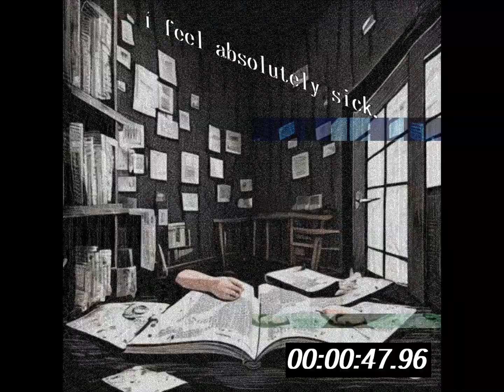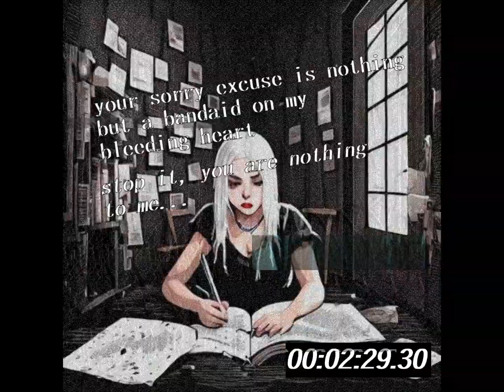Leon Casanueva - From insult to injury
Now on stream!!

(Verse 1)
I try to convince myself,
that everyone is happy and eating candy
But it's all so strange
i just wanna slam my head into a wall!
my stomach is twisting, and i can't feel my face!
i feel absolutely sick thinking about you!

(Pre chorus)
i know what you did to me wasn't love
i should have never let you get so close to me

(chorus)
You won't play with me!
with my emotions as if they were puppets
you won't make me bleed anymore
i won't be covered in scars again!
nothing has left for me but inscurites
that's how you go from insult to injury

(Verse 2)
I want to run, I want to hide
From all the pain you caused inside.
I want to scream, I want to cry.
am i too easy to forget?

i killed my former self
but the new me is not much better

(Pre chorus)
so why do i feel like you're the only one who ever loved me?

(Bridge)
your sorry excuse is nothing but a band-aid on my bleeding heart
stop it, you are nothing to me (x2)
this is when story ends!